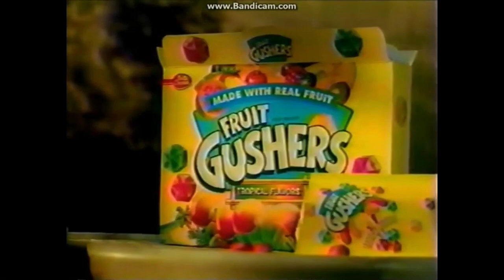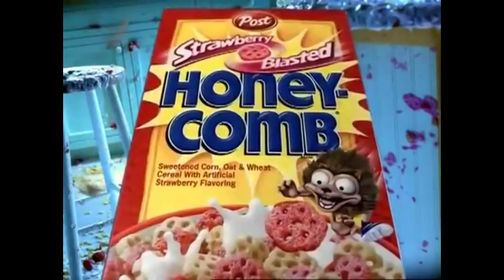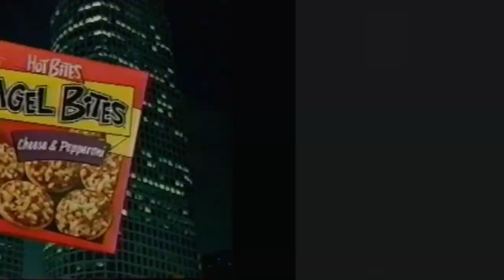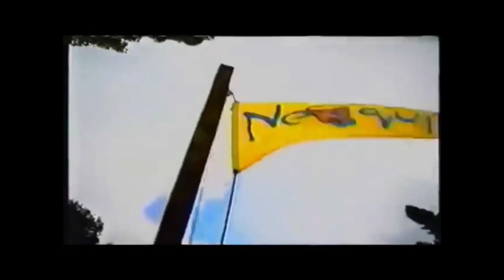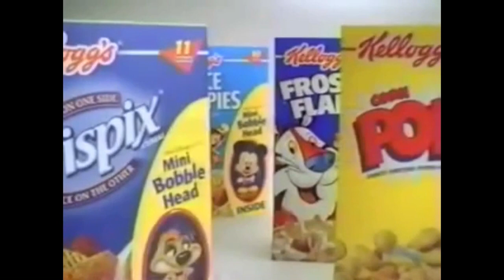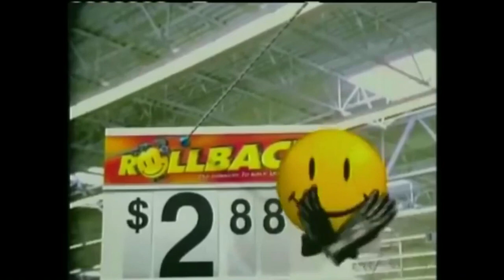Early 2000s Kids Commercials (2000 - 2003) - Part 4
These are all commercials that I remember from my childhood. This video is for people who were born in the 90's that were kids in the early 2000s, as well as for 2000s babies out there who want to see what television & overall life was like for us back then. I notice a lot of videos that have people arguing about acceptance in the comment sections, and as a result I want you all to know that this video is for ALL AGES! It doesn't matter whether you lived during this time or not. Watch it for nostalgia! Watch it for historical purposes! Comment if you can remember anything! Comment if you are a kid that loves this kind of stuff! ALL comments are highly appreciated! Without further ado, here is a navigational list of all of the commercials:

0:00 - Fruit Gushers Lawn Chairs Commercial (2000)
0:28 - Airheads Xtremes "Siblings" Commercial (2002)
0:44 - Post Strawberry-Blasted Honey Comb Commercial (2003)
1:14 - Burger King Big Kids Meal + Chicken Run Commercial (2000)
1:45 - Chuck E. Cheese "Superhero" Commercial (2001, short version)
2:01 - Bulls-Eye Ball Commercial (2003)
2:31 - Nabisco Cheese Nips Explosion Bully Commercial (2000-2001)
3:01 - Fruit Roll Ups Galaxy Blast Commercial (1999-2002)
3:33 - Cheetos X's & O's Commercial (2000)
4:04 - Ore Ida Bagel Bites Tony Hawk Commercial (2002)
4:34 - Wal-Mart Ratchet & Clank Video Game Commercial (2002)
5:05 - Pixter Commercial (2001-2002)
5:35 - Lunchables Mega Pack "Deep Dish Pizza" Commercial (2000)
6:14 - Wonka Laffy Taffy Commercial (2002)
6:30 - Kool-Aid Mad ScienTwists "Storm" Commercial (2003)
7:01 - Post Cocoa Pebbles "Cocoa Court" Commercial (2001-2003)
7:31 - Fruit By The Foot Berry Berry Twist Commercial (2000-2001)
8:02 - McDonalds Ronald McDonald & Hamburglar "Last Fry" Commercial (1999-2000)
8:32 - Eggo Waffles Big-Faced Sister Commercial (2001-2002)
9:05 - Yu-Gi-Oh Duel Disk Commercial (2003)
9:36 - Nesquik Chocolate Milk "Groceries" Commercial (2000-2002)
10:07 - Kellogg's Cereal Walt Disney World Mini Bobble Heads Commercial (2002)
10:23 - Taco Bell Hot 'n Spicy Wild Chalupas Chihuahua Commercial (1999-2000)
10:53 - Wal-Mart Rollback Man Commercial (1999, 2003)

There are debates concerning whether or not 2003 is an early 2000s year or a mid-2000s year; I firmly believe it's a transitional year which means it could be part early 2000's & part mid-2000's. Nonetheless, I will still include commercials from 2003 because that year undoubtedly maintains a late 90's/early 2000s vibe when you look at the fashion, TV/movie culture, commercials, music, etc... 2003 is admittedly still an early part of the 2000s.

This video is a re-upload of the original "Early 2000s Kids Commercials - Part 2" video that I uploaded, but with more commercials added.